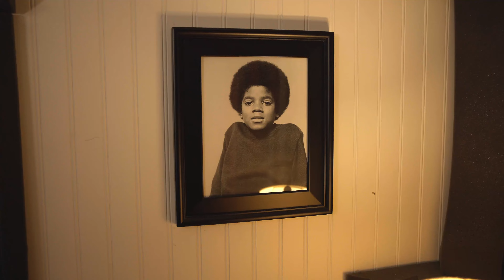BLACK PEGASUS x ANTHONY RAY - USA to BELGIUM (Official MV)